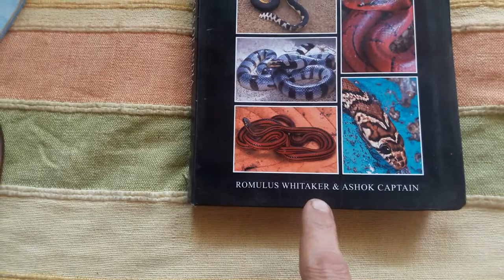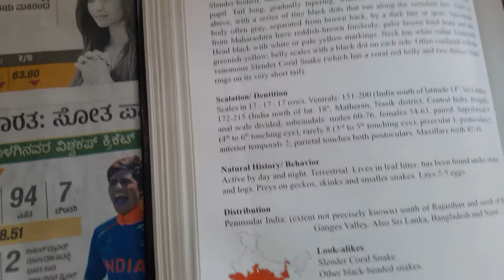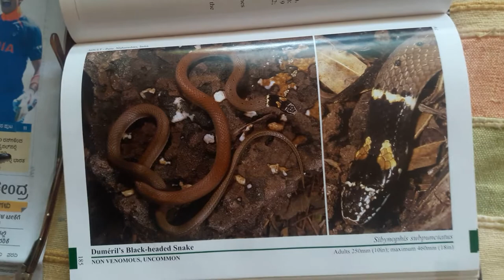snake -best book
By Rom Whittaker. Publisher: Draco books,Chennai, India